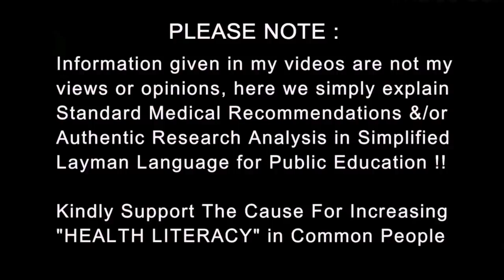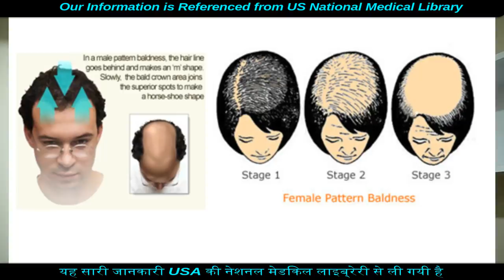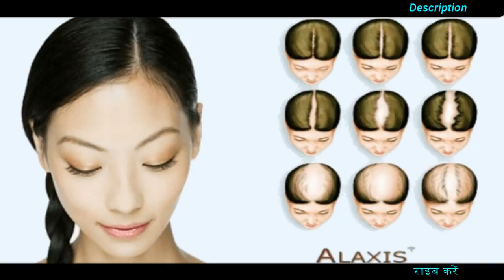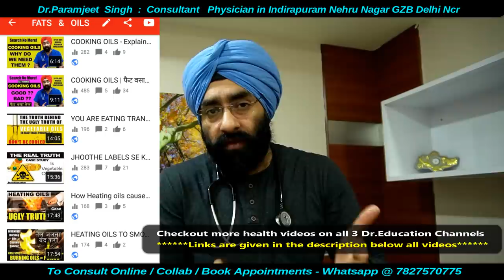Male vs Female pattern Hair loss | Baldness | Dr.Education